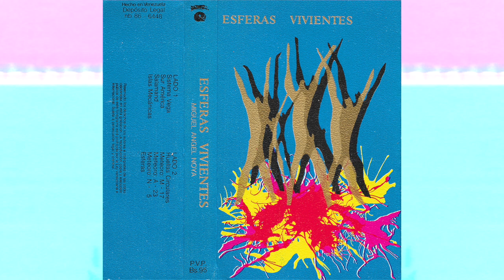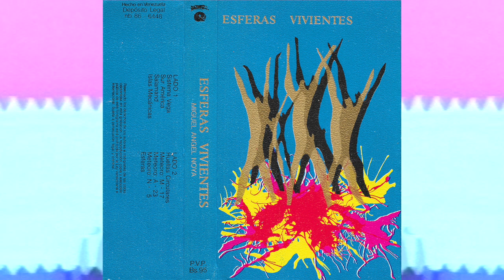Miguel Angel Noya - Esferas Vivientes [1986]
M.A.N.
1986

00:00 Sistema Vega
03:30 Sur America
08:04 Salamand
16:15 Islas Mecanicas
20:00 Huellas Circulares
26:36 Meteoro M-17
28:02 Meteoro A-23
29:54 Meteoro N-5
32:14 Esferas